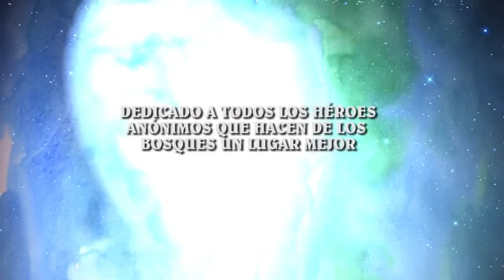The cruising song (Loulogio) English sub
My translated adaptation of the pocahontas cover made by loulogio many years ago. English sub